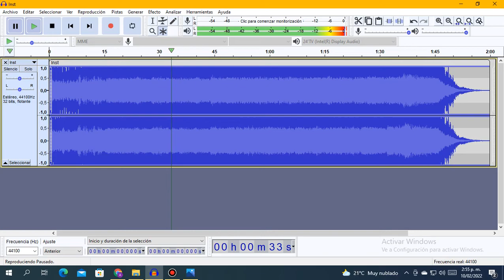Opposition Slowed (Flashing Lights Warning) (Credits In The Description)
Maybe...
Here Original Song.